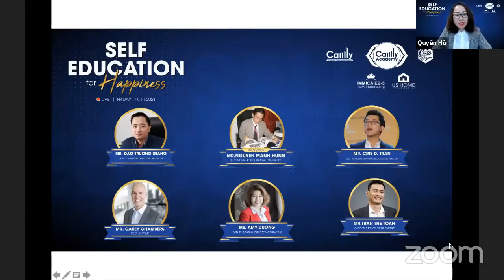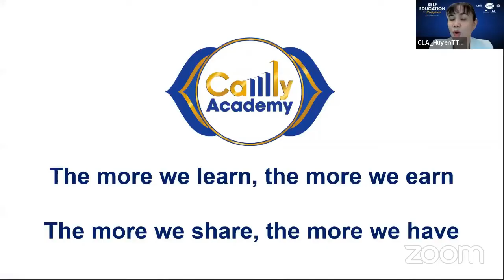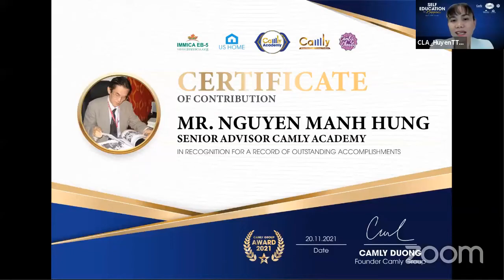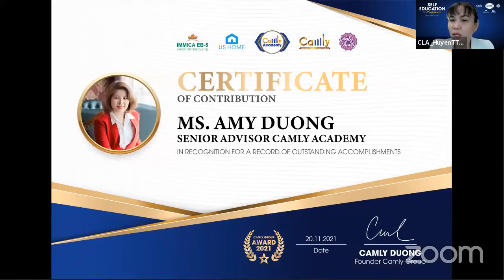The way to success - The journey from share to earn| Thai Huyen Channel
“Nền kinh tế của chúng ta không chỉ dành cho những người ngoan cường. Kiếm tiền không chỉ để nền kinh tế phát triển. Tôi biết có nhiều cách để kiếm tiền dễ dàng. Nhưng nếu không có hạnh phúc, tiền bạc cũng trở nên vô nghĩa. Chúng tôi hướng đến việc kết nối, khám phá vượt giới hạn tiềm năng của người học, người dạy. Tất cả vì sứ mệnh học để có được hạnh phúc.”